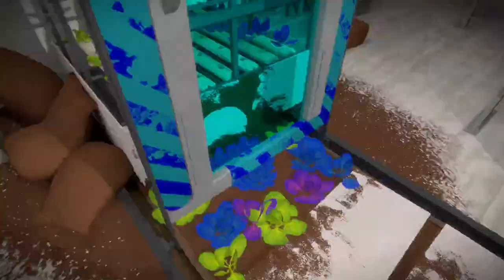Rumbling the Jungle in The Witness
That went a lot quicker than I thought.